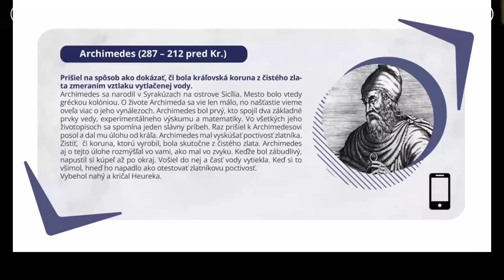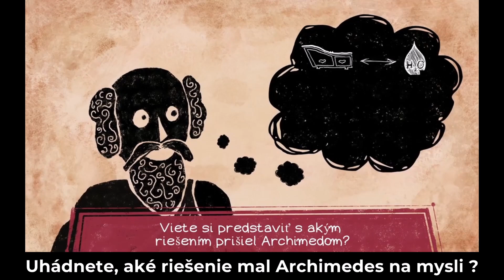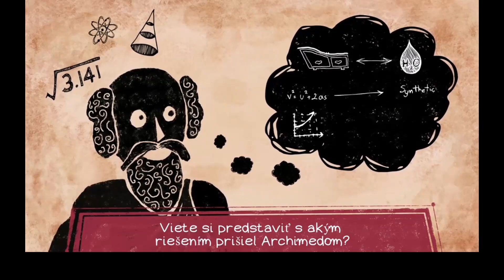ARphymedesPlus - Fluids - Archimedes & Buoyancy - Slovak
Archimedes' famous discovery.

Introduction to Archimedes' famous discovery that changed Science forever : Different materials displace water differently. Eureka!
This is from Chapter 4: Mechanics of Fluids, of ARphymedes Plus.

ARphymedes Plus project is to make available the full potential of the ARphymedes project intellectual results to the Special Educational Needs students and thus make education a more inclusive space.

The ARphymedes Plus project will integrate new technologies as AR, computer games, text to speech, user environment adjustment, machine learning and others, to the education toolkits for the physics education of SEN students at the secondary school.

The ARphymedes Plus project is not only about the application of ICTs, but also on the attractiveness of the content, based on a multimodal approach in education using Science, Technology and History as access points for guiding student inquiry, dialogue, and critical thinking applied in the ARphymedes project.

It incorporates technology and cross-sectional knowledge to foster the creativity, imagination and interest in physics and STEM, by removing environmental and individual barriers leading to the social exclusion.

The ARphymedes consortium comprises of 6 partners from 4 European countries, forming an international partnership with a strong geographic representation of the Erasmus+ area. A short description of each Project Partner, their expertise and role within the ARphymedes project is presented in

Cofunded by the Erasmus+ Programme of the European Union.